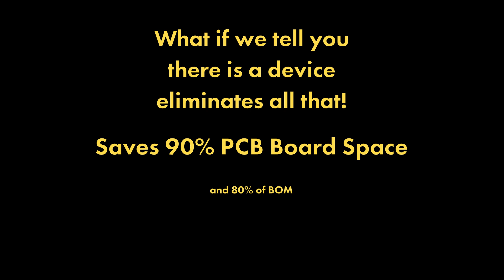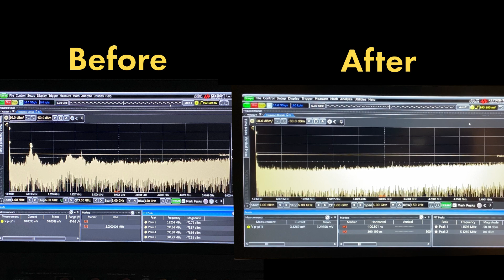TransSiP PI Series - Part 2: ADI Silent Switcher LT8622S Becomes Noise-Free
In Part 1, we explored the intricate details of the LT8622S, focusing on the ripple voltage of the 2MHz fundamental switching frequency and its harmonics, along with the switching noise extending into microwave frequencies.

In this second part, we demonstrate the remarkable capabilities of TransSiP's Harmony PI Filter and Keysight Infiniium MXR B-Series oscilloscope. This filter not only eliminates the harmonics created by the fundamental switching frequency of the Silent Switcher but goes beyond that. It eradicates all high-frequency and microwave frequency spurious signals, making a noise-free switcher a reality.

The Harmony PI Filter significantly reduces the remaining amplitude of the fundamental switching frequency by almost 40dB, from about -59dBm to -97dBm, equivalent to about 8.9uVp-p. This single tone low frequency is significantly low in amplitude, ensuring it does not cause detrimental effects to the rest of the circuits, such as, VCXO, TCXO, LNA, PA, etc.

Join us as we delve deeper into the world of noise-free switchers, demonstrating the power and efficiency of the Harmony PI Filter.